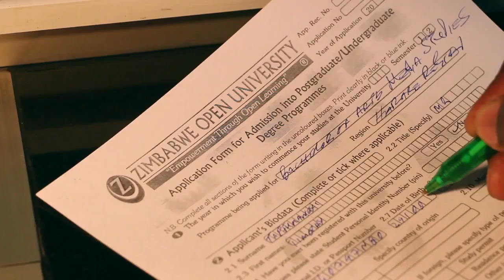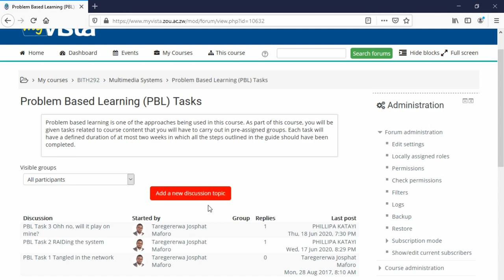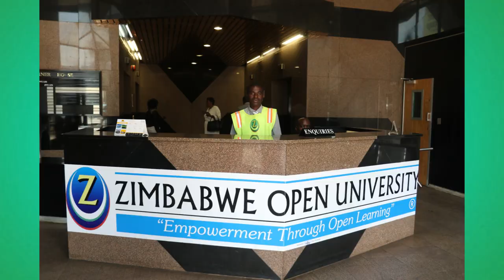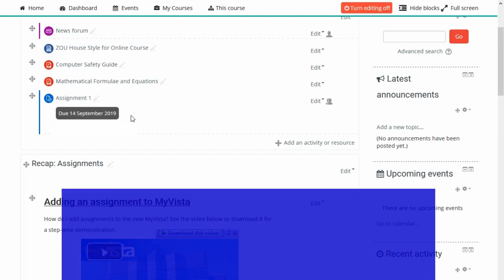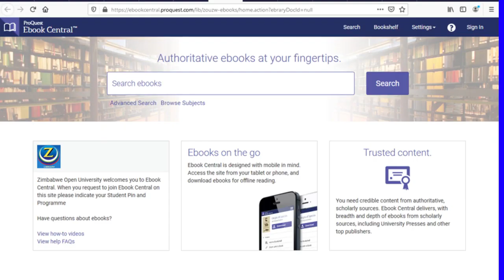Student Orientation 2021